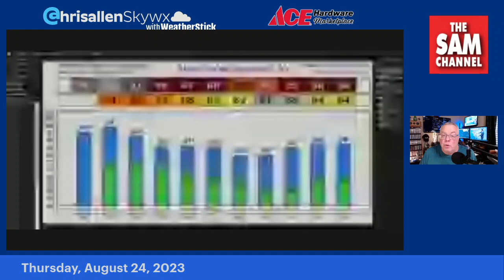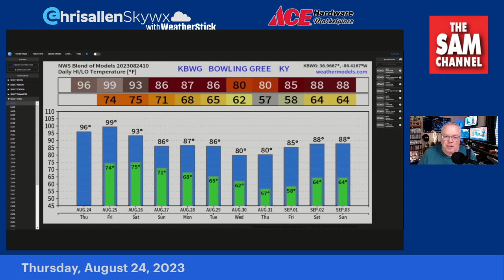CHRIS ALLEN'S WEATHER UPDATE - 7:30 AM THURSDAY AUGUST 24 sponsored by Ace Hardware Marketplace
- A FEW RAIN CHANCES COMING -

Wednesday's high in Bowling Green was 96 which is 7-degrees warmer than the seasonal average of 89.

We came close to equaling the hottest day of 2023 (so far) which was set July 28th at 97 degrees. We will come close, or even equal that today and tomorrow for sure. An Excessive Heat Warning is in effect today and Friday with both days looking to reach the mid and upper 90's. Heat index readings will exceed 105-degrees during the afternoon. Tonight will be partly cloudy and muggy with lows in the muggy mid 70's.

As a cold front approaches from our north, we could see some afternoon showers and thunderstorms Friday. You'll notice slightly cooler temps by Saturday afternoon as the front drops south into Tennessee. Saturday highs will be in the low 90's, then only into the low 80's by Sunday.

We could see more scattered showers Sunday and Monday with highs in the cooler mid 80's. Another reinforcing shot of less-humid air arrives by next Wednesday as temperatures only reach near 80!